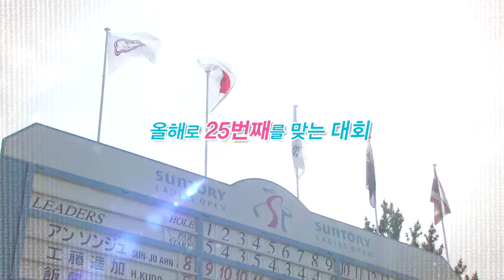JLPGA 산토리 레이디스 오픈 6/11(목) 오후 3시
첫날 한국 선수 출발이 좋습니다
2위 안선주(-6), 공동 3위 나다예(-5), 공동 5위 이보미, 이소영(-4)
공동 11위 강수연(-3), 공동 27위 신지애(-1)
12(금)~14(일)은 오후 5시에 방송됩니다